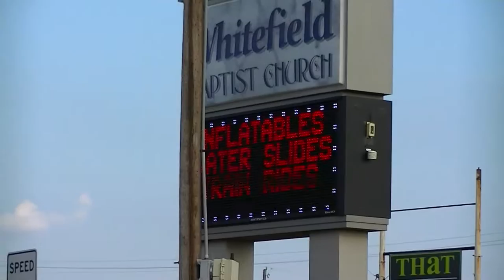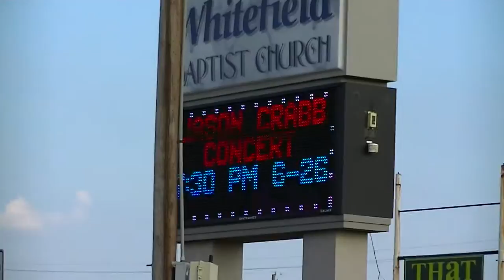Jason Crabb at Whitefield Baptist Church..6-28-2016